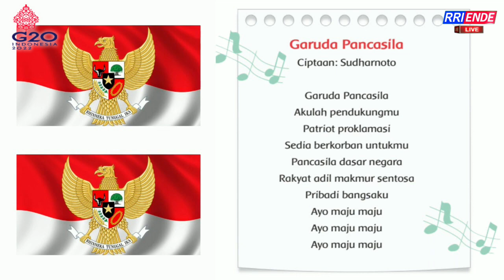WARTA BERITA DAERAH RRI ENDE 21 JUNI 2022